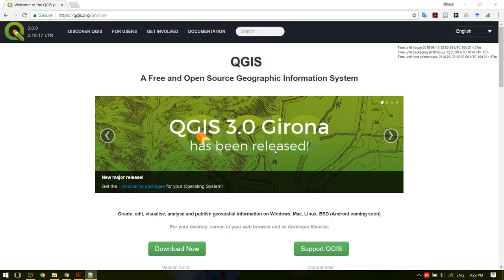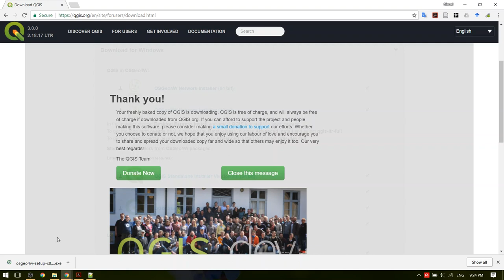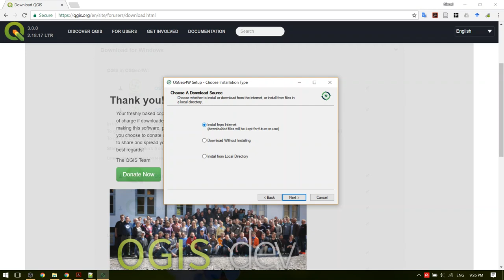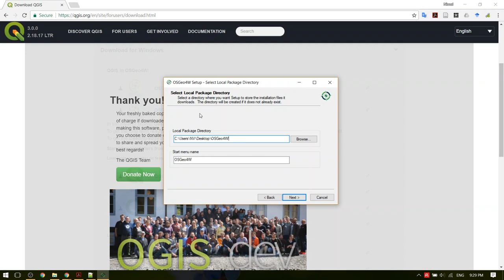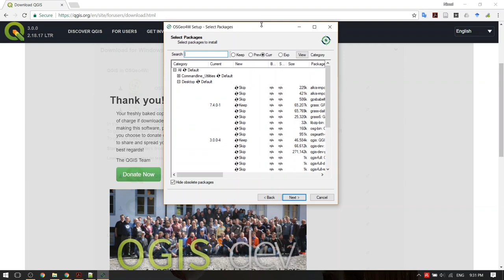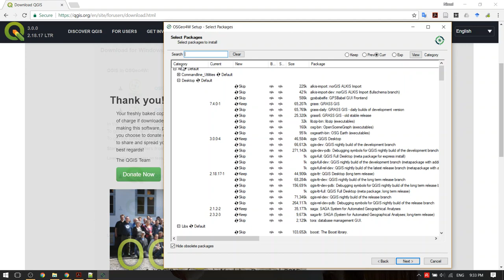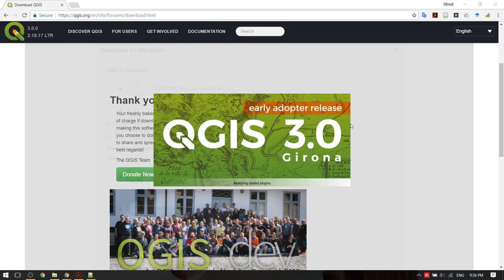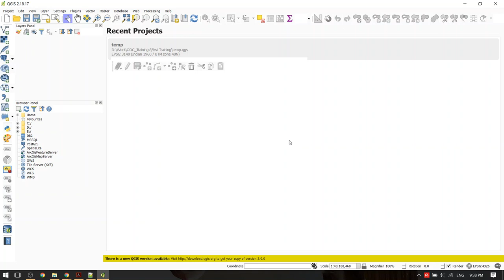មេរៀនទី១៖ ការតម្លើងកម្មវិធី QGIS